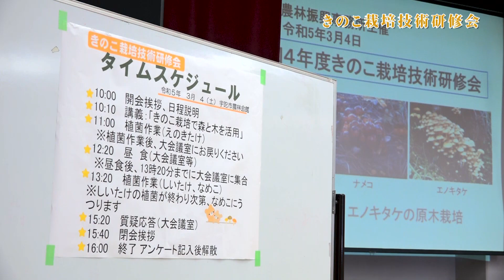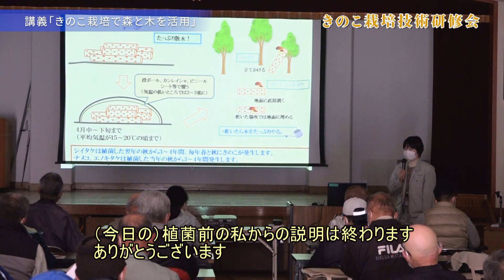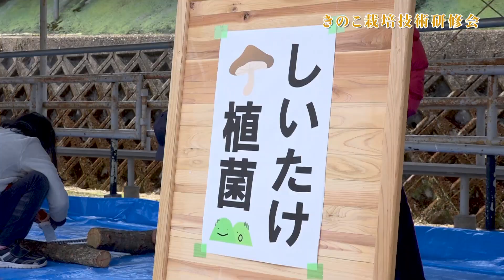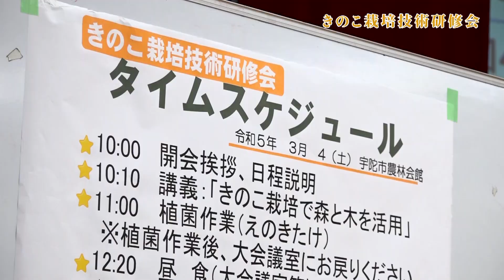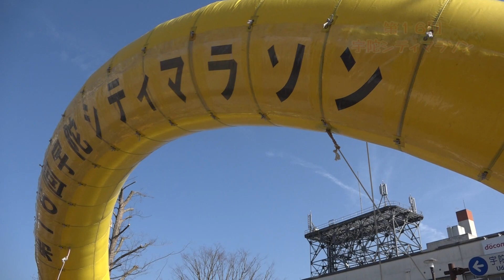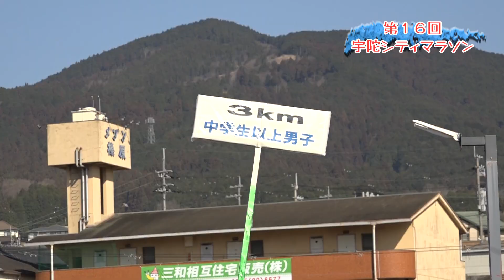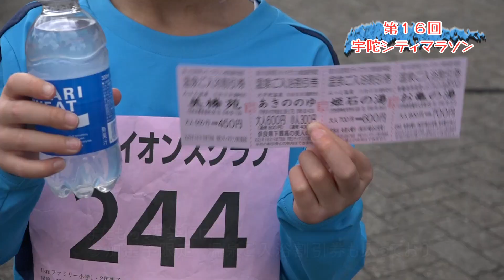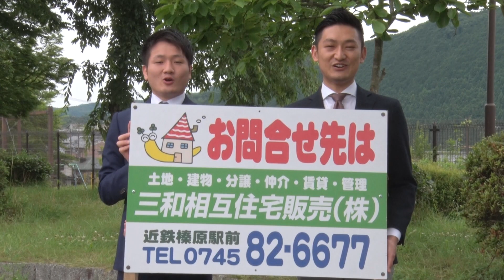まちの話題『きのこ栽培技術研修会／第16回宇陀シティマラソン』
「まちの話題」2023年4月11日～4月20日放送／うだチャン11
0:00 OP
0:31 『きのこ栽培技術研修会』・・・2023年3月4日／農林会館
12:33 『第16回宇陀シティマラソン』・・・2023年3月12日／宇陀市役所周辺コース